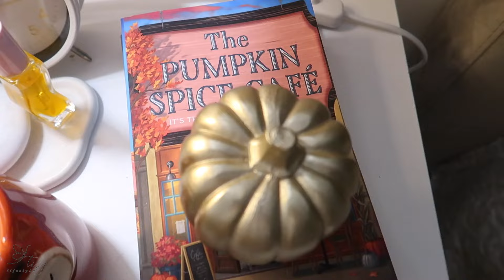🍁 UN GIORNO CON ME | Vibes autunnali, organizzazione tazze e piccoli acquisti | TizyLifestyle ♥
🤍Thanks for being positive and kind in the comments!🤍